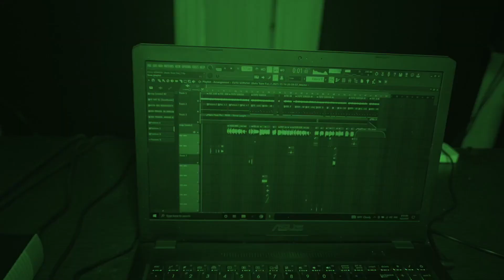Lilmov - Hunnid Band$$ (Official Music Video)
Lilmov - Hunnid Band$$

Music Producer: Weirdmahdi
Director: Behrad Rj, Alr
Distributor: Mitada Records

All copyright is reserved for Lilmov